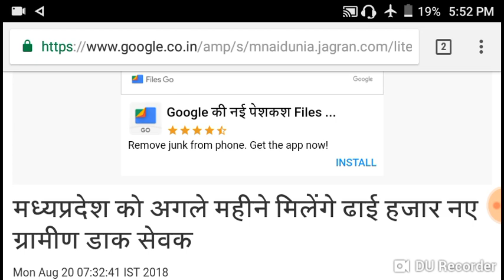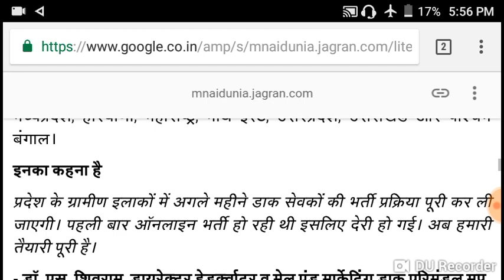Madhya Pradesh ( Gramin Dak Seven ) , रिजल्ट कब तक आयेगा और अखबार मैं क्या नोटिस आया देखो यहाँ।